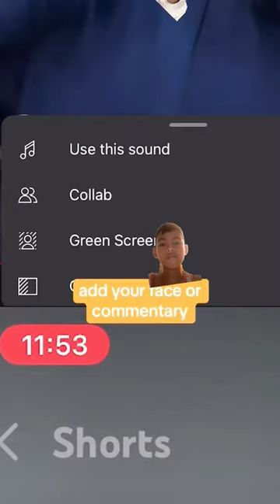6 April 2024